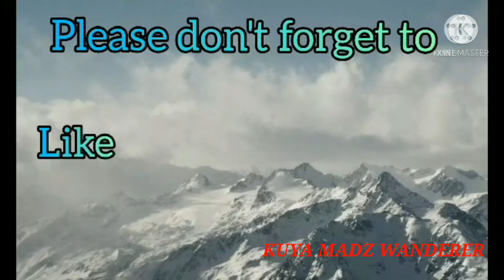Misteryosong tunog 2 beses nadinig sa bansang ISRAEL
MGA KALAGALAG Paalala lang po sa mga manonood mangyari po tapusin muna ang panonood sa video na ito para hindi po masayang mga effort natin sa watch hour, para iwas spam at iwasan natin magcomment ng mga emoji, magcomment lang po ng naaayon sa content ng pinanonood at huwag po kalimutan maglike & subscribe, gawin niyo po ang tama at gagawin ko rin po ang tama sa inyo. Keep safe and enjoy for watching guys love you